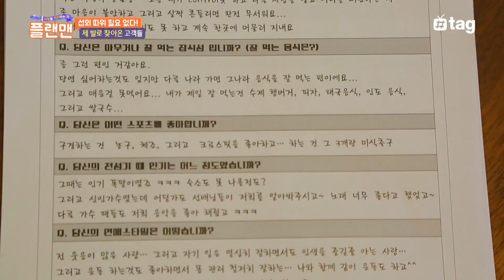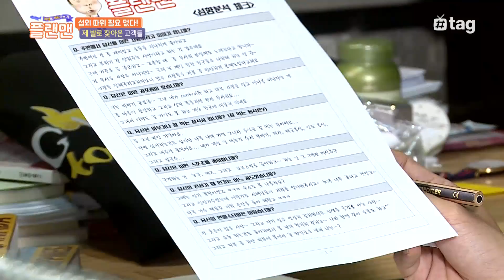플랜맨 은지원!! 새로운 여행을 계획하다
은리더와 함께 떠나는
새로운 여행게스트는 누구?!~~